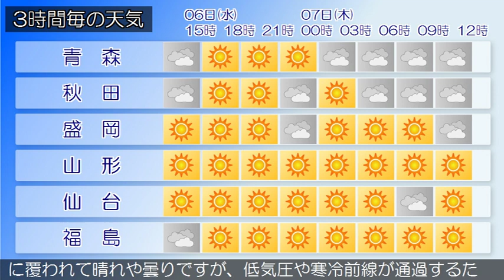2019/11/06 東北地方の天気予報 昼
寒冷前線が東北地方を通過しています。東北地方は、曇りや晴れで、雨の降っている所があります。６日は、寒冷前線が通過するため、曇りで雨の降る所がありますが、次第に高気圧に覆われて晴れるでしょう。７日は、高気圧に覆われて晴れや曇りですが、低気圧や寒冷前線が通過するため、昼過ぎから夜にかけては雨や雷雨の所がある見込みです。